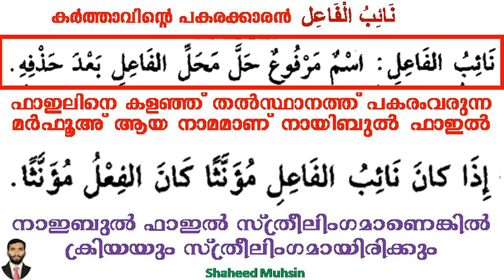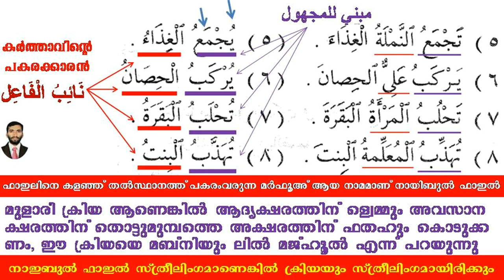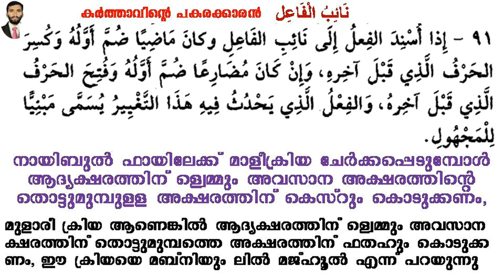ARABIC GRAMMAR LESSON 57 (نائب الفاعل) കർത്താവിൻറെ പകരക്കാരൻ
ARABIC GRAMMAR LESSON 57 (نائب الفاعل) കർത്താവിൻറെ പകരക്കാരൻ, അറബി ഗ്രാമർ ലളിതമായ ഭാഷയിൽ ആർക്കും പഠിക്കാം എളുപ്പത്തിൽ മലയാളത്തിൽ ഫ്രീ ആയി